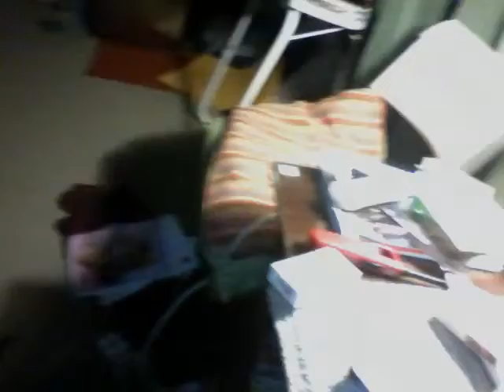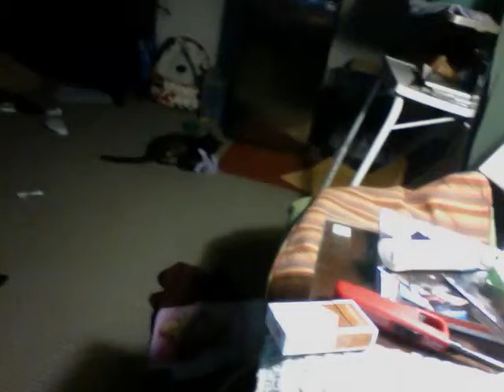My kitty is jealous of my unicorn collection